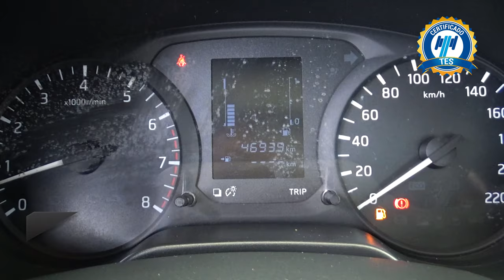Nissan / NP300 Doble Cabina / 2020 - 24183